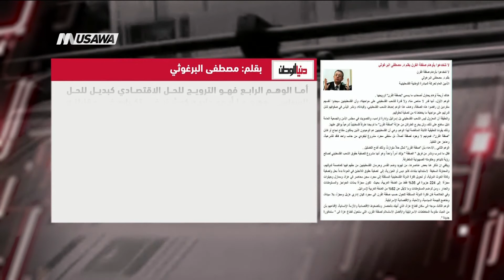لا تنخدعوا بأوهام صفقة القرن بقلم د. مصطفى البرغوثي،مترو الصحافة،10،7،2018 ، مساواة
فقرة ضمن برنامج مترو_الصحافة ليوم ٠ 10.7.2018 وتناولت تحليل مقال تحت عنوان لا تنخدعوا بأوهام صفقة القرن بقلم د. مصطفى البرغوثي

فقرات المقال :

هناك أربعة أوهام يحاول أصحاب ما يسمى "بصفقة القرن" ترويجها .
الوهم الأول، أنها قدر لا مناص منه، ولا قدرة للشعب الفلسطيني على مواجهته، وأن الفلسطينيين سيجدوا أنفسهم منفردين إن رفضوا هذه الصفقة، وهدف هذا الوهم إحباط الشعب الفلسطيني، وقياداته، ونشر اليأس في صفوفهم لشل قدرتهم على مواجهة ما يخطط له من تصفية لحقوقهم.
والحقيقة أن المعزول ليس الشعب الفلسطيني بل إسرائيل وإدارة ترامب، والتصويت في مجلس الأمن والجمعية العامة دليل ساطع على ذلك، ولن يخرج الطرفان من عزلة "صفقة القرن" ما لم يجدا طرفاً فلسطينياً شرعياً يوافق عليها.
وذلك يقودنا للحقيقية الثابتة المناقضة لهذا الوهم، وهي أن الفلسطينيين هم الوحيدون الذين يملكون مفتاح نجاح أو فشل "صفقة القرن"، فبدونهم لا وجود لصفقة أصلاً، بل ستبقى مجرد مشروع ليكودي من جانب واحد فاقد للشرعية، وعاجز عن التنفيذ.

الوهم الثاني...الادعاء بأن "صفقة القرن" تمثل حلاً متوازناً، وذلك أفدح التضليل .
فكل ما تسرب ونشر من فريق " الصفقة " يؤكد أمراً واحداً وهو أنها مشروع لتصفية حقوق الشعب الفلسطيني لصالح رؤية نتنياهو وحكومته الصهيونية المتطرفة.
ويكفي ان نذكر هنا بعض عناصرها، من تهويد وضم القدس وحرمان الفلسطينيين من حقهم فيها كعاصمة لدولتهم، والمحاولة السخيفة  لاستبدالها ببلدات كأبو ديس أو العيزرية، إلى  تصفية حقوق اللاجئين في العودة بدءاً بحل وتصفية وكالة الغوث الدولية، أو تحويل فكرة الدولة الفلسطينية المستقلة إلى مجرد سجن محاصر في غزة، ومعازل وجيتوات مجزأة  إلى 224 جزيرة في 35% فقط من الضفة الغربية، بحيث  تكون مجزأة بمئات الحواجز والمستوطنات والجدار ، ومن ثم ضم المستوطنات وما لايقل عن 62% من الضفة الغربية لإسرائيل.
وفي الخلاصة فان فكرة الدولة المستقلة تتحول حسب صفقة القرن الى مجرد كيان إداري هزيل ومجزأ، بلا سيادة، وخاضع للهيمنة السياسية، والأمنية، والاقتصادية الإسرائيلية.
الوهم الثالث موجه الى سكان قطاع غزة، الذي أَنهك بالحصار وبالضغوط الاقتصادية والأزمة الإنسانية، لإقناعهم بأن من العبث مقاومة المخططات الاسرائيلية والأفضل الاستسلام لصفقة القرن، التي ستحول قطاع غزة الى " سنغافورة جديدة ".

أما الوهم الرابع فهو الترويج للحل الاقتصادي كبديل للحل السياسي وهو ما أبدع جاريد كوشنر في تكراره في مقابلته مع صحيفة القدس.
يريد كوشنر ان يقدم الفلسطينيون مزيداً من التنازلات ، بعد ما تضمنه إتفاق أوسلو من تنازل عن 78% من وطنهم، وعن نصف ما قررته الآمم المتحدة دولة لهم.
ويريد كوشنر أن يتنازل الفلسطينيون عن القدس ، وعن حق اللاجئين في العودة، وعن حقهم في دولة مستقلة، وعن حقهم في تقرير المصير، وعن أراضيهم التي سرقها المستوطنون والاستيطان، مقابل وعود وهمية باستثمارات لن تدفع الولايات المتحدة أو اسرائيل سنتاً واحداً منها، بل يجب أن تأتي من الدول العربية مقابل تطبيع كامل بين هذه الدول واسرائيل على حساب القضية الفلسطينية وتصفيتها.

Downlink frequency -  الترد :
12645 MHZ

Polarity  - الاستقطاب:
Horizontal

Symb.Rate - معدل الترميز:
27.500  MS/s

FEC - تصحيح الخطأ :

5/6

DL: 11958 H
SR: 27500
FEC: 5/6

48_#
‫#‏فلسطين_٤٨‬
‫#‏فلسطين_48‬
‪falasteen_48#‎‬
‫#‏عرب_٤٨
‪‎arab_48#‬
‫#‏تواصل‬
‫#‏اكسر_حصارك‬
‫#‏بلشنا_نرجع‬
‫#‏شعب_واحد‬
 ‪#‎mosawah‬
‪#‎Equality‬
‪#‎égalité‬
‫#‏مساواة‬
‫#‏حق‬
‫#‏عدالة‬
‫#‏تساوٍ‬
‫#‏تعادل‬
‫#‏تماثل‬
‫#‏تسوية‬
‫#‏معادلة‬